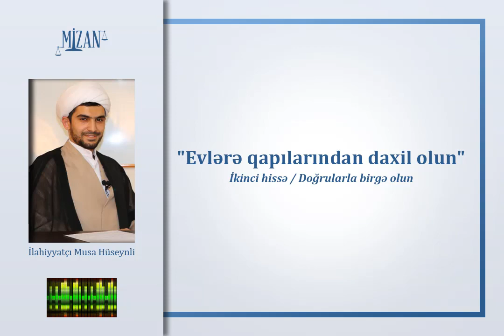Doğrularla birgə olun - İlahiyyatçı Musa Hüseynli (İslami_yaşam_tərzi / 2)